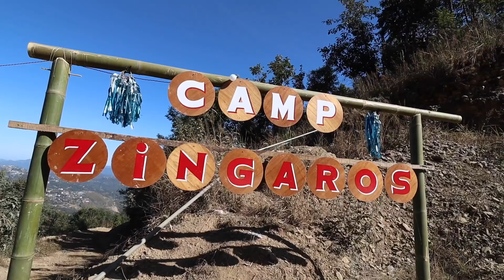NEXT DESTINATION IS HORNBILL FESTIVAL !!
Satya Saggar
f-7,b-5, rainbow bldg, sector 10,
Vashi,